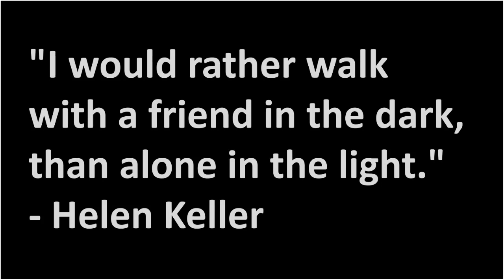2149 Encore of 1637 Waitressing in the Dark Dec 1, 2021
“Dining in the dark” restaurants have opened in many countries. Hosts Nancy and Peter Torpey speak with Christine Malec, author and massage therapist, about the 2 years she spent as a blind waitress in a totally dark restaurant. She describes the dining and serving experience when the tables are turned and what she learned both about herself and about her customers.